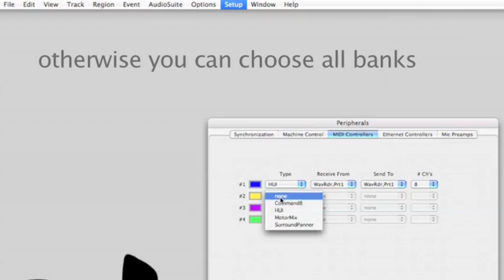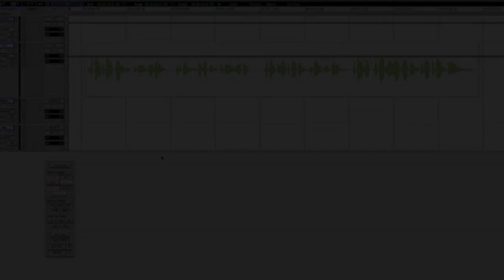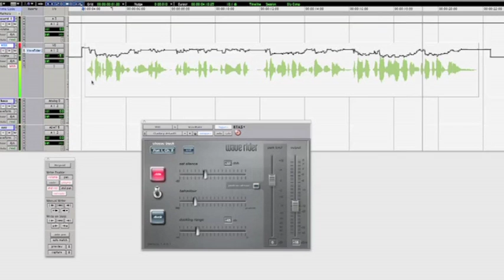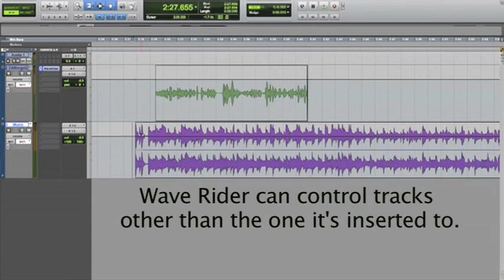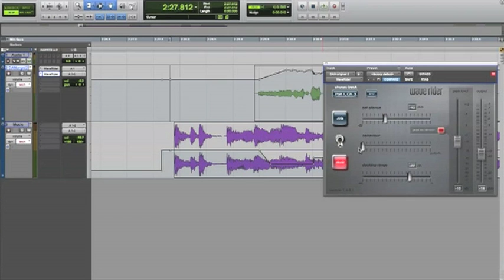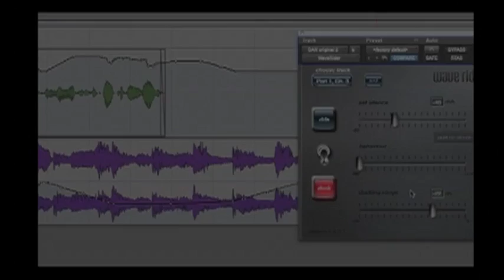Wave Rider Introduction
A tutorial video describing how to use Wave Rider, the first audio plugin to write volume automation to maintain a constant level.